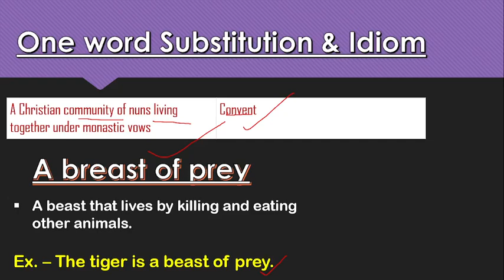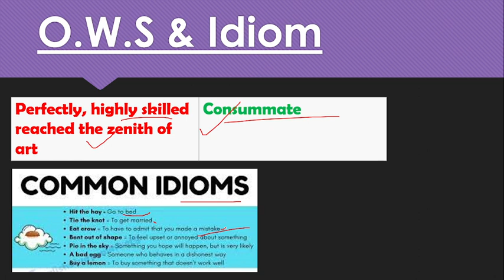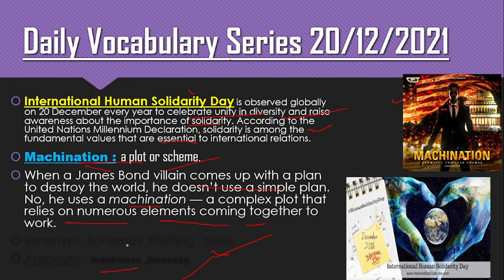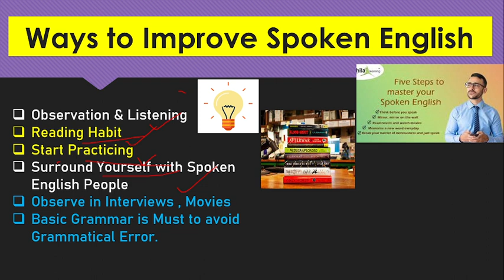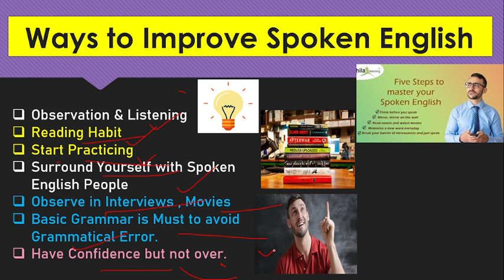daily use vocabulary series 20/12/2021 machination o.w.s & idiom | L.E.W.R.Y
Daily vocabulary 20 December 2021 series out on  @Learn English With Roshan Yadav